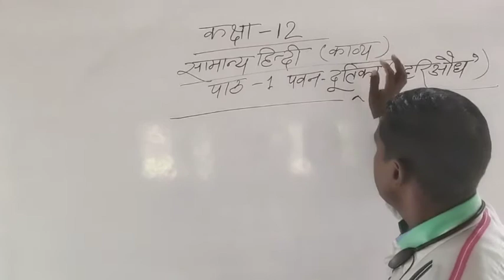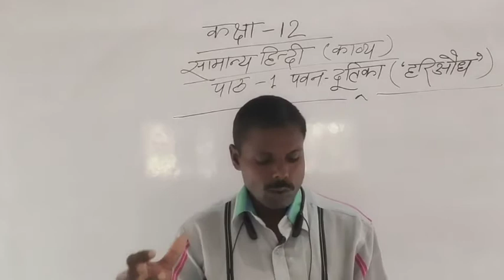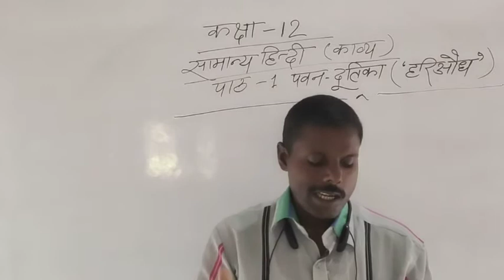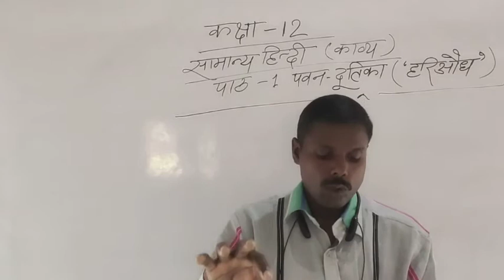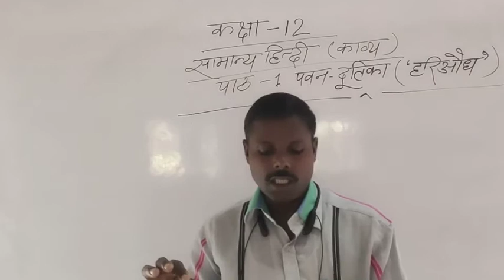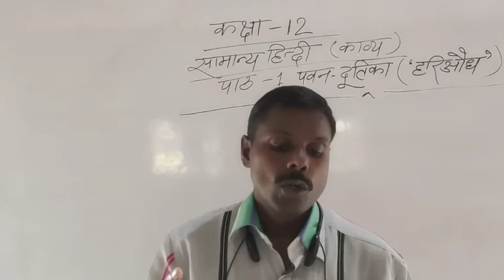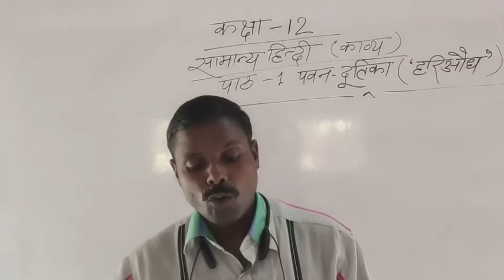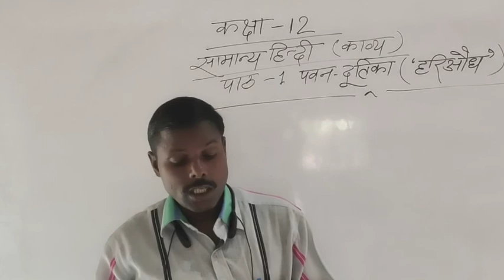कक्षा 12 हिंदी